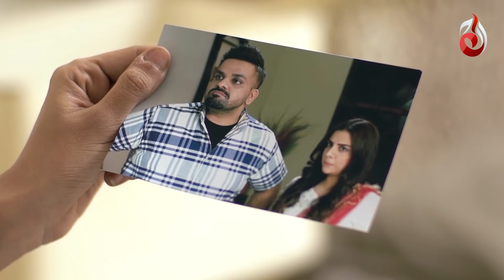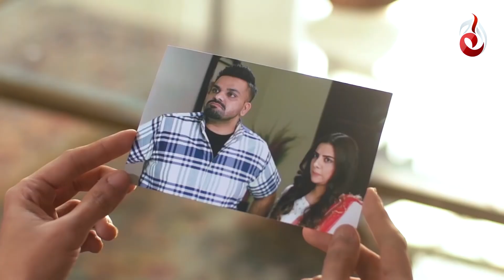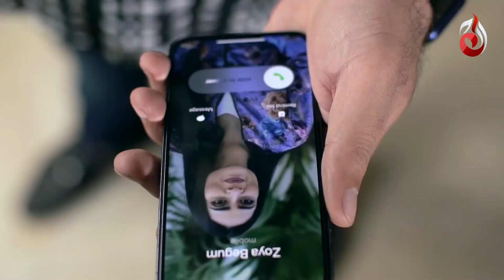Comedy Drama | Biwi Se Biwi Tak I Aadi Adeel & Sana Askari | Episode 91 | Aaj Entertainment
Roomi, a guy with polygamy marriage, stuck between two different mindsets. Zoya & Channo, both his wives are unaware of each other. Roomi's life is mysterious and full of challenges and the best part of this story is how he cope up with all these situations and difficulties.

Cast: Aadi Adeal Amjad, Sana Askari, Adil Wadia, Rida Isfahani, Hunain Maniar

Director: SabirGhani
Writer: BabarJamal
E.P: ZafarZaidi

Schedule: Every Saturday at 8pm